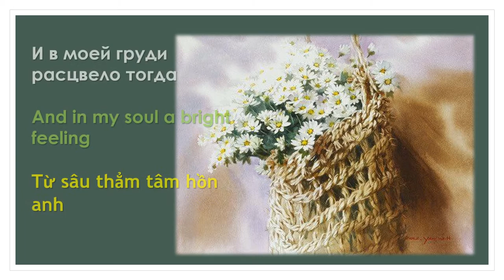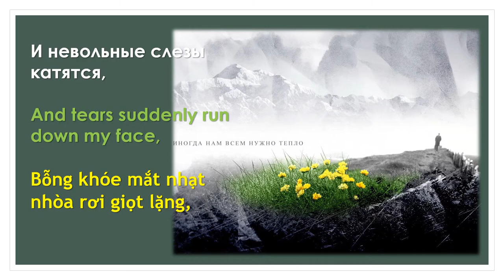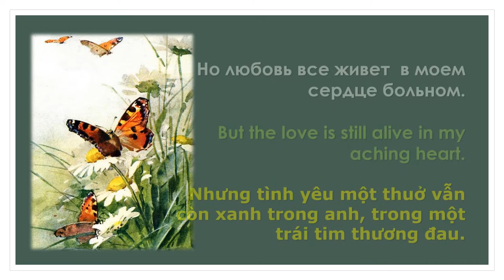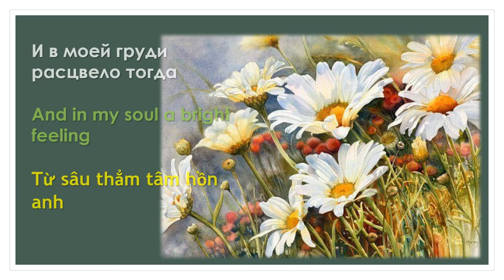VITAS - BẢN TÌNH CA HOA CÚC/Faded Chrysanthemums/Отцвели хризантемы [ Video Lyrics]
Song from the Album Smile (2002) of Vitas.
Vietsub translated by: Moony Nguyen
Paintings in video from Leonid Afremov & others' paintings of chrysanthemums from Виртуальная Академия Живописи.